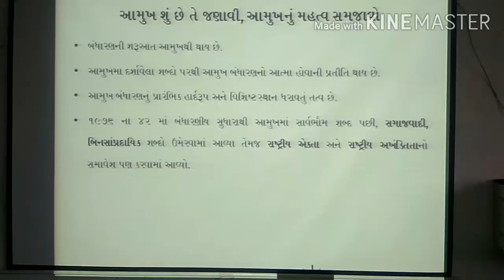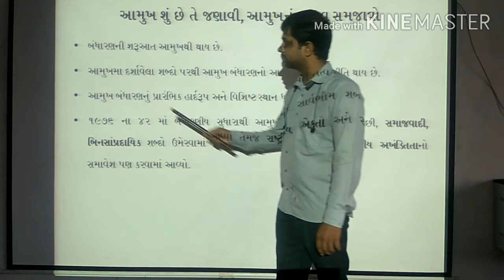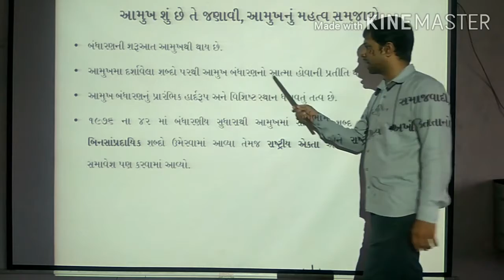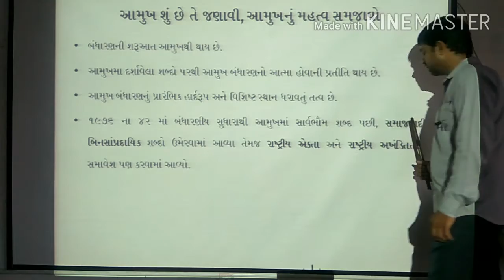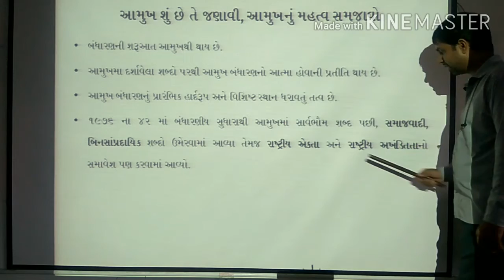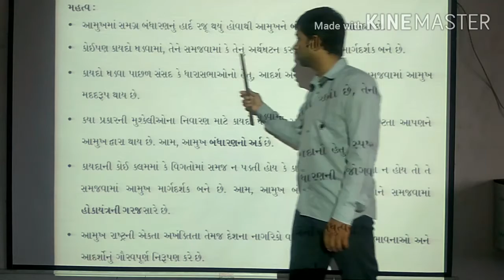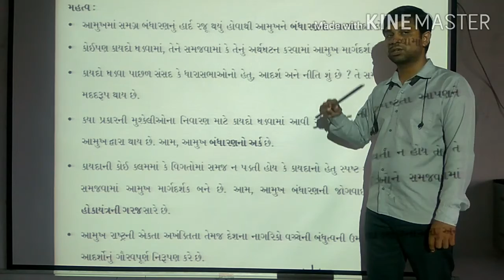GUJ MED STD 9 SS TUTION CH 8 BHARATNU RAJYBANDHARANNU GHADATAR ANE LAKSHANO PART 2 OMPRAKASH